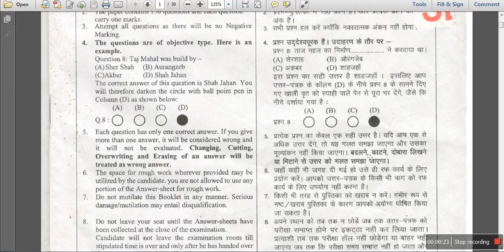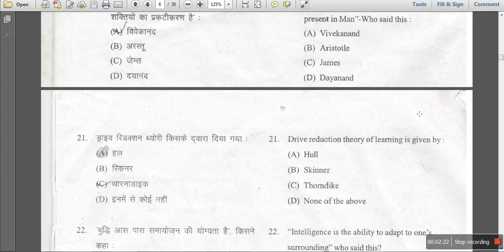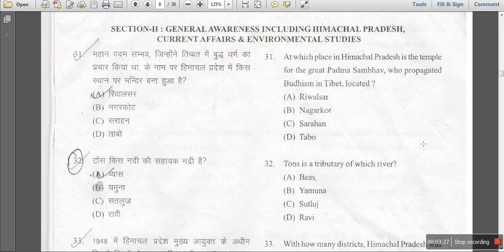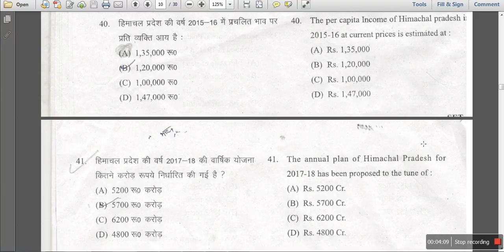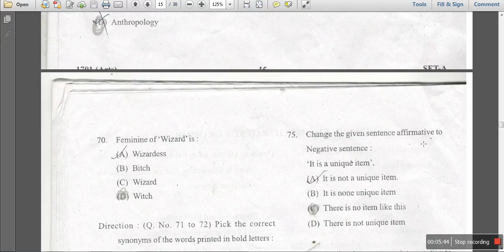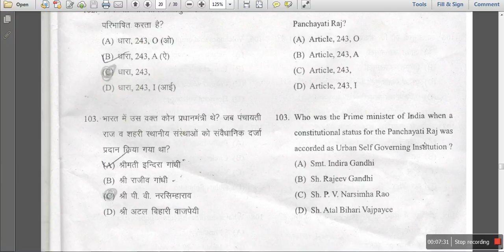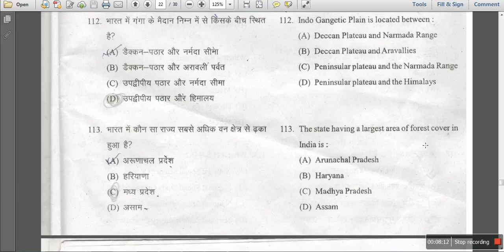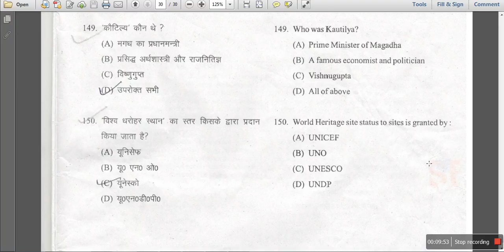Teacher Eligibility Test 2017 TET Arts Solved Paper